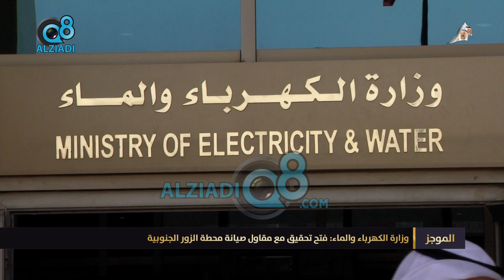وزارة الكهرباء والماء: فتح تحقيق مع مقاول صيانة محطة الزور الجنوبية